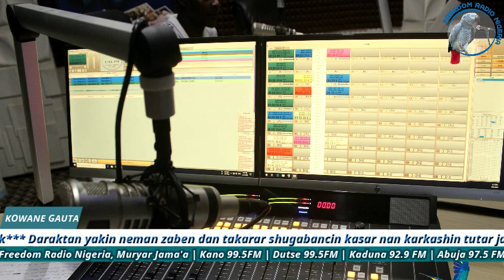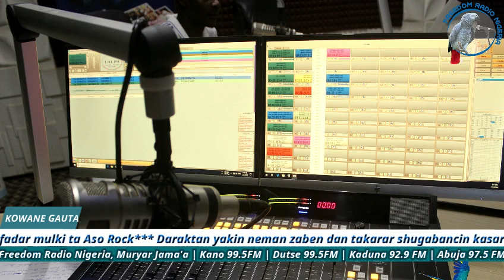Kowane Gauta 30-08-2022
Jam’iyyar PDP mai hamayya ta ce a yanzu jihar Kano ta zama ta su, don haka magauta sai su shirya wa zuwa sabon shugaba fadar mulki ta Aso Rock.

Daraktan yakin neman zaben dan takarar shugabancin kasar nan karkashin tutar jam’iyyar NNPP Injiniya Buba Galadima yace Allah ya raka taki gona bisa ficewar da Malam Ibrahim Shekarau ya yi daga jam’iyyar zuwa jam’iyyar PDP.

Bayan kudirin rusheshshen shugabancin jam’iyyar PDP na jihar Kano na rashin daukaka kara, guda cikin jagororin jam’iyyar Muhammadu Jamo Yusuf yace yaro bari dariya Karen ka ya kama zaki.

Ku saurari shirin domin jin cikakkun labaran.